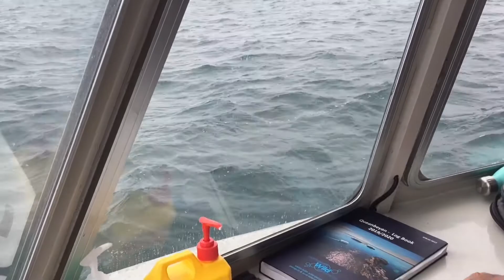4-8/12/2019 Perth Australia